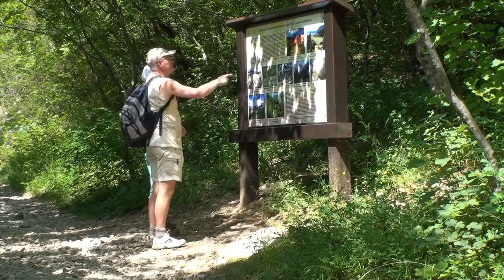CROATIA PAKLENICA NATIONAL PARK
Croatia Tourism
spiritual journey
Split City Guide
travel couple
 # vacation
# pozega
# beach holiday
# best travel
# cardio